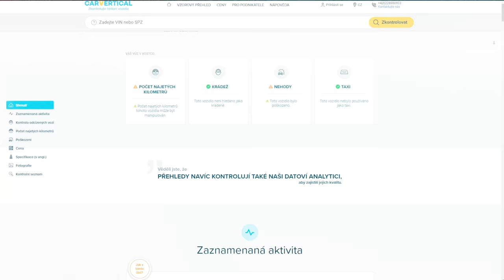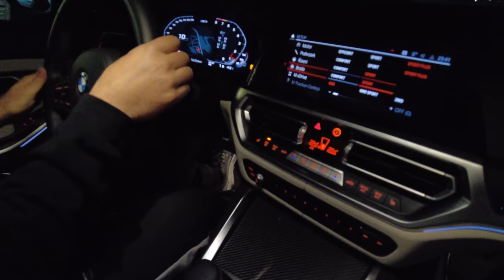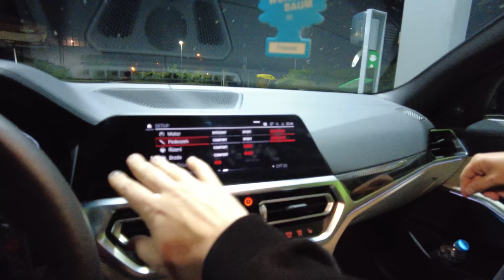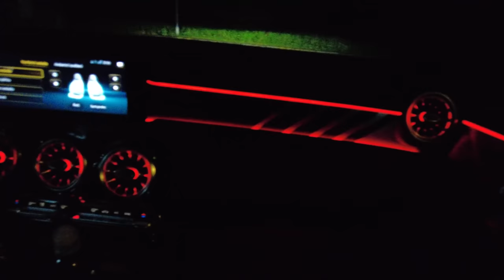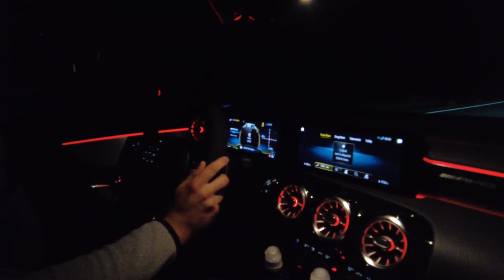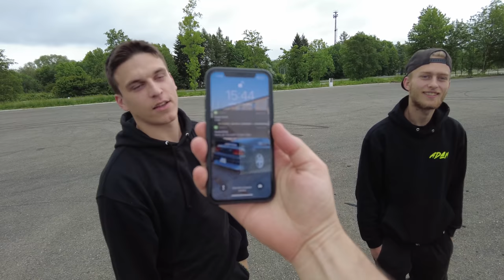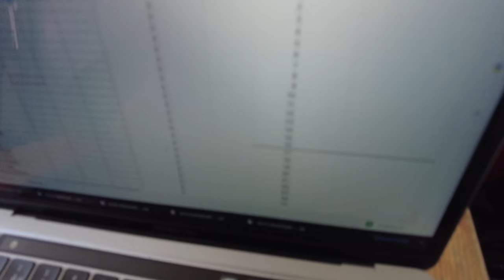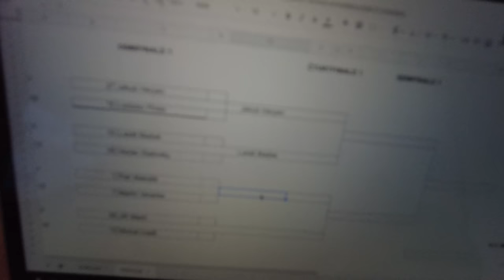Mercedes CLA 45s vs. BMW M3 Competition | Závody v Kopřivnici! | Weekly vlog #26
Časy:
0:00 CAR VERTICAL
1:37 Středa - M3 Competition vs Mercedes CLA 45s
25:04 Čtvrtek - Unboxing od Millers Oils
27:51 Pátek - Renďa opravuje E46 na kanclu
34:46 Pátek - příprava na Kopr
42:30 Pátek - Jozanova RX8
46:29 Pátek - Rudkova E36 Coupe a Peťova E46
52:31 Sobota - Kopr z mého pohledu
1:07:17 Neděle - jedeme na jídlo a potkali jsme Cadillac
1:08:56 Konec